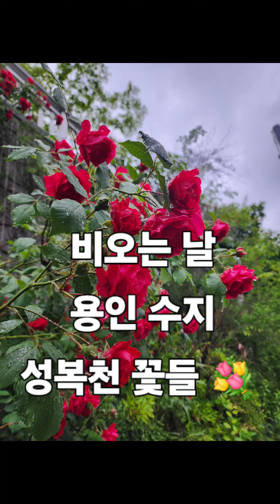비오는 석가탄신일 꽃잔치 성복천 용인 수지🚶‍♂️ 🚶‍♀️ 🚶‍♀️ ✨️ 💕 🎶 ❤️